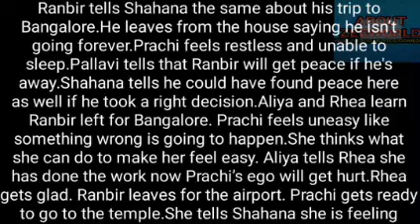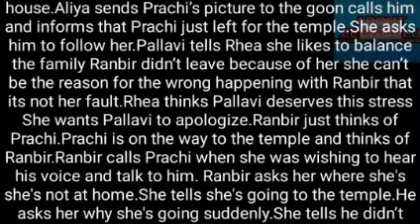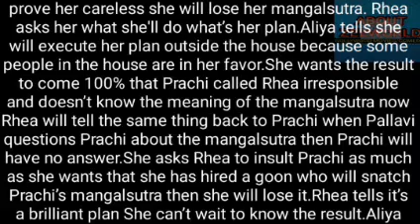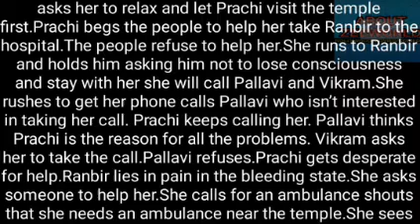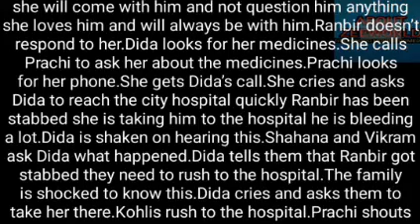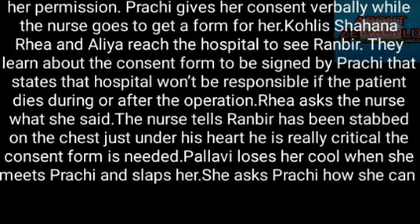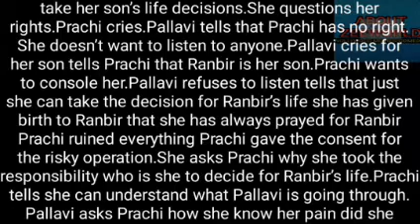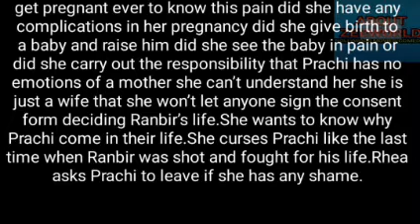79- RANBIR GETS STABBED BY THE GOONS HIRED BY ALIYA AND RHEA TO HARASS PRACHI AT THE TEMPLE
ranbir gets stabbed